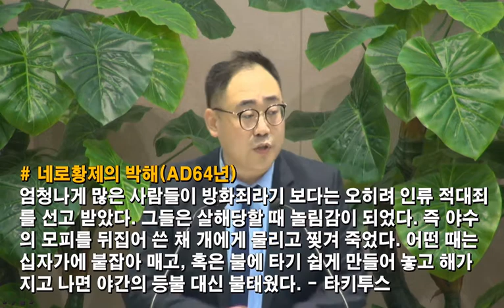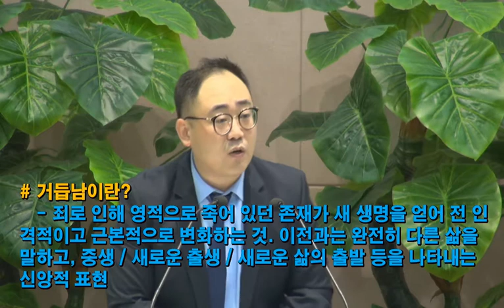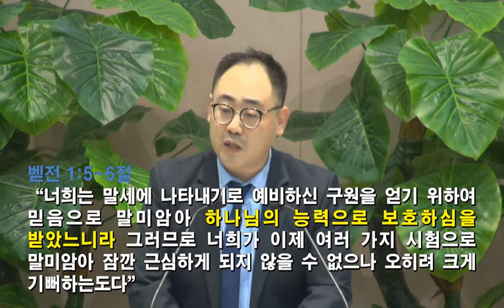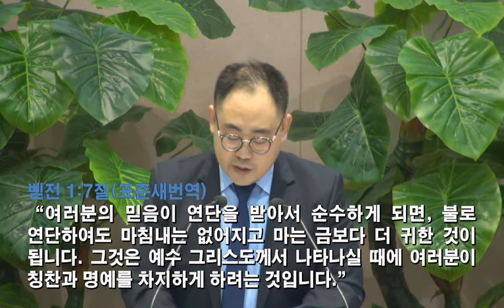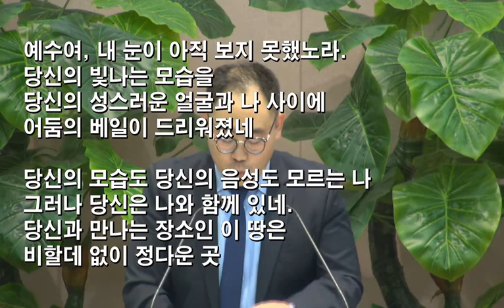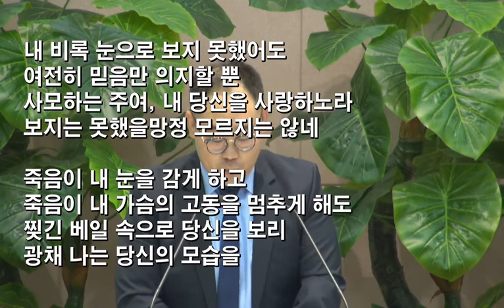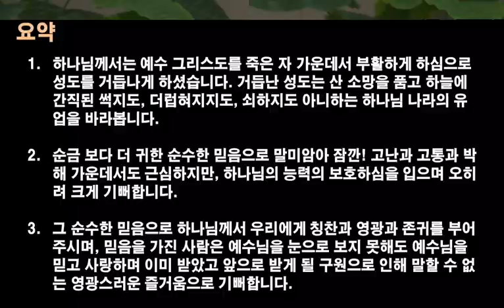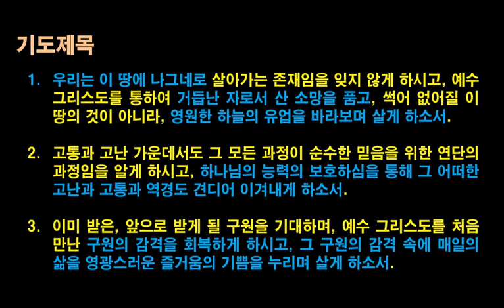[2017.8.11] 아현교회 금요예배 설교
제목: 고난과 고통 속에서도
본문: 베드로전서 1:3절~9절
설교자:임채영 전도사